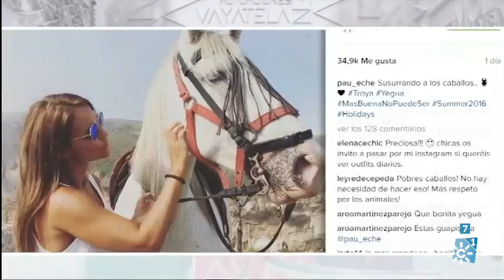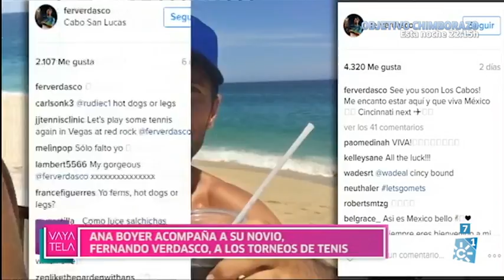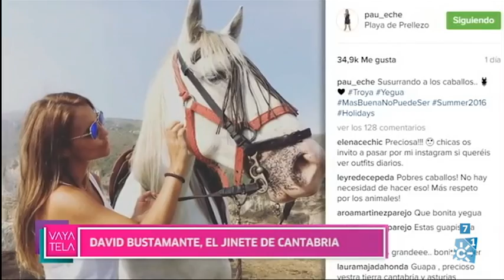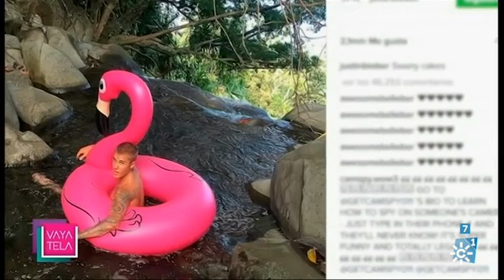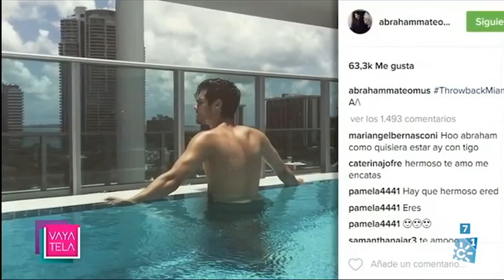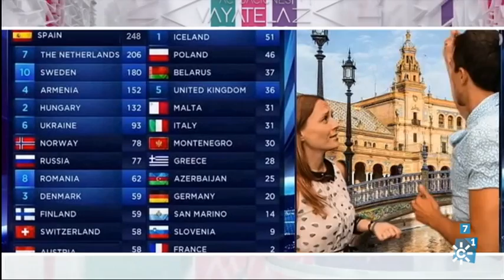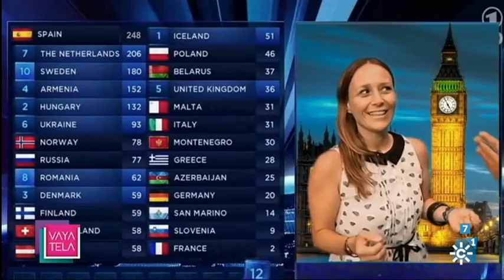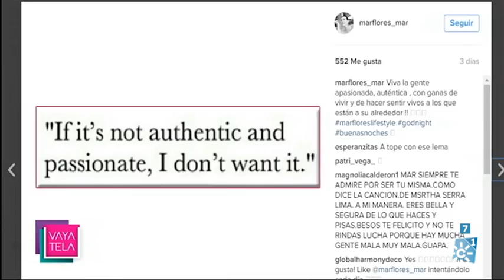Vaya Tela! | Miércoles 18 de agosto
Vaya Tela | Emisión: 18/08/16

Programa dedicado a la crónica social presentado por Mar Vega.